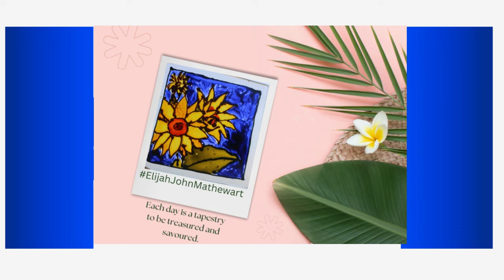DIY-Unleash your inner artist, and let the holiday magic begin!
Welcome to the Thalir-LEED® and The New LEED, Trust channels! In this exciting video, we bring expert tips and tricks for DIY crafts from our team of skilled Artists, designers and specialists. Whether a beginner or an experienced craft, this video is packed with valuable insights to take your skills to the next level.

Hey DIY Enthusiasts and Art Aficionados! Our experts will guide you through the process, sharing their secrets for creating stunning and intricate crafts. From selecting the right materials to mastering various techniques, you'll learn it all in this comprehensive tutorial.

Join us as we delve into the world of painting and discover the endless possibilities of this beautiful art form. Get ready to unlock your creativity and let your imagination soar.

Don't forget to use the hashtag ThalirLEEDTips for diy as you share your progress and creations on social media. We can't wait to see your incredible work!

This video is a must-watch if you're passionate about painting and want to take your skills to new heights.

As we gear up for the holiday season, what better way to usher in the festive spirit than by indulging in some delightful DIY projects? Picture this: You, a cosy corner, and the sheer joy of creating something beautiful with your own hands. Well, get ready to turn your imagination into reality with our captivating DIY Glass and Miniature Painting Projects!

🖼️ Discover the Magic of Glass Painting:

Glass painting isn't just an art; it's an experience that adds a touch of elegance to your space. Imagine transforming plain glass into a stunning masterpiece that reflects your unique style. From vibrant stained glass effects to delicate floral motifs, the possibilities are endless!